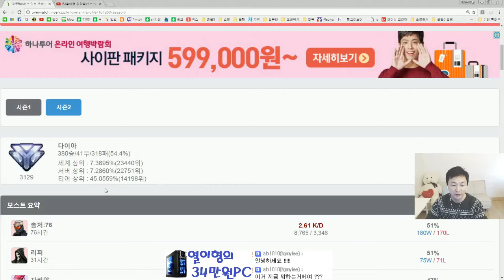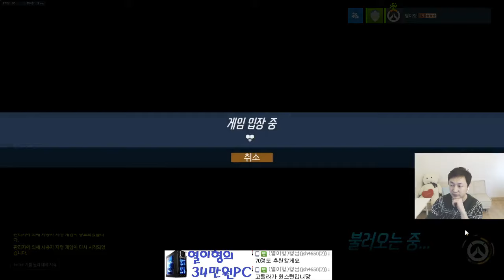오버워치 열이형 초보강좌! 리퍼~!! 리퍼의 핵심은 망령화!! 오버워치강의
오버워치 심해탈출강좌!!  리퍼~!!  리퍼의 핵심은 망령화!!